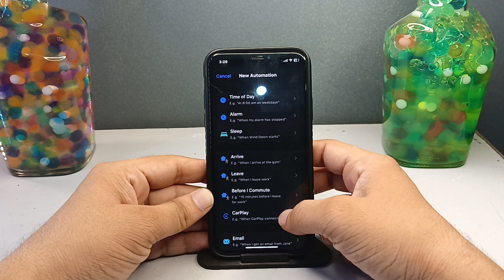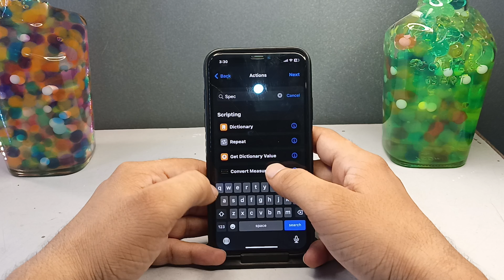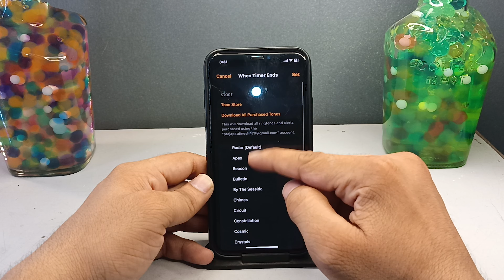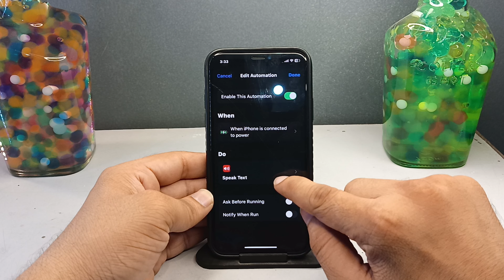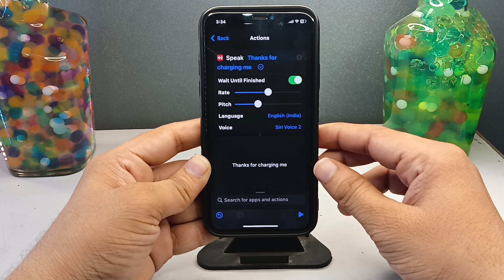How to Add Different Charging Sound in Your iPhone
Hey Guys
ThankYou For Watching This Video

Hello my friends today in this video I will show you how to add different different charging sounds in your iPhone and how to create charging automation for my charging sound and if you like this video please do like and share this video.
Thankyou.